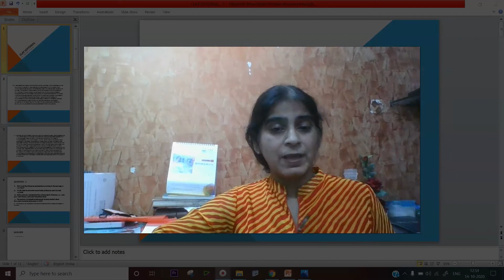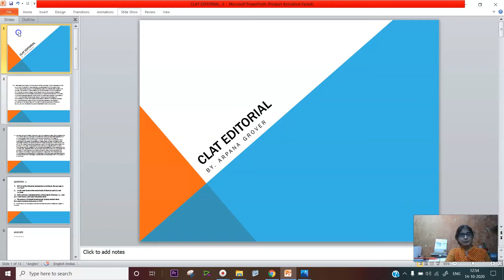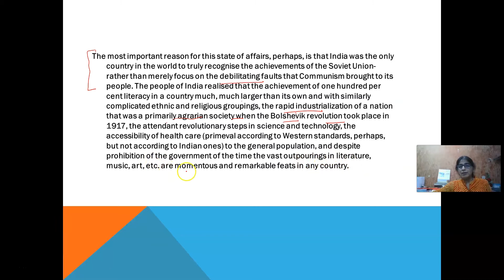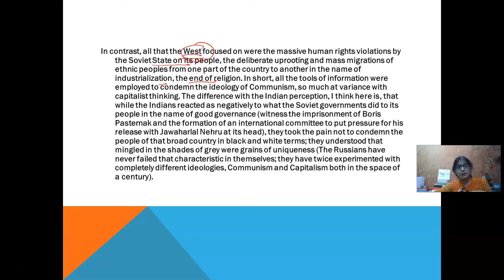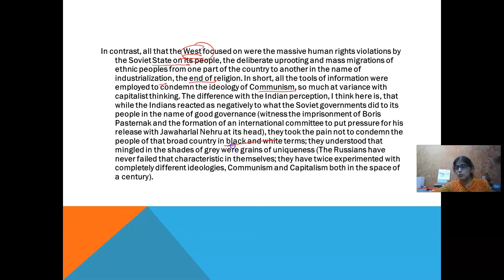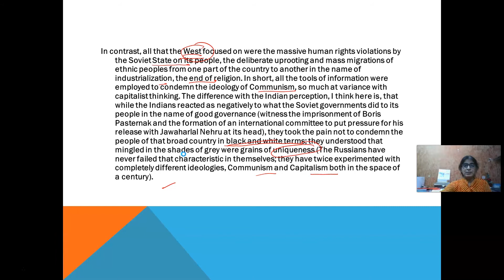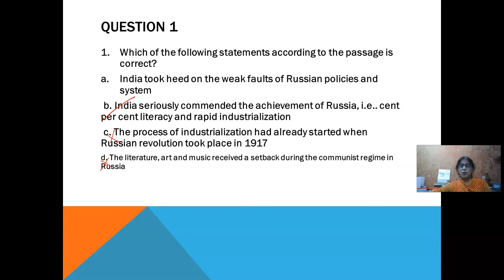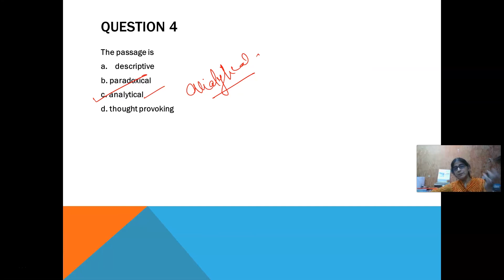CLAT Editorial Comprehsion |fully Explained |Analysis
The lecture prepared by our experts is must to watch by all CLAT ASPIRANTS 2021
The CLAT Consortium of NLUs have again changed the CLAT exam pattern for both UG and PG. As per the new exam pattern of CLAT 2020, the test will be conducted in online mode, new test centres will be issued to the candidates. The Common Law Admission Test will comprise of multiple choice type questions, from comprehension based passages. Further, the CLAT LLM will have 120 objective type question to be answered within 120 minutes. The changes in the exam pattern of CLAT 2020, include reducing the number of questions to 150 from 200 as asked earlier. The questions will be asked from Quantitative Techniques, English, Current Affairs, Deductive Reasoning and Logical Reasoning sections. Candidates appearing in CLAT PG must note that the conducting body has removed the descriptive section from the test pattern.
What's new in CLAT exam pattern 2020?

The number of questions has been reduced to 150 from an earlier figure of 200. There will be paragraphs of 450 words each. Each passage will be followed by 4-5 multiple choice type questions.
The reduction in the number of questions has been done because "asking students to answer 200 questions in 120 minutes is not right as it puts students under a lot of mental stress" said Prof. Faizan Mustafa, Vice-Chancellor, NALSAR
The standard of entrance test for CLAT - UG will be of 12th standard.
Quantitative aptitude will be of class 10th standard.
Under CLAT 2020 LLM, there will 120 objective type questions, the descriptive section and cut off bar has been removed.
The changes in exam pattern have been made keeping the current situation into
Important - Only multiple choice type questions from Quantitative Techniques, English, Current Affairs, Deductive Reasoning and Logical Reasoning will be part of the paper for CLAT UG.
CLAT  new Syllabus– The Consortium of National Law Universities has released the CLAT 2020 syllabus on its official website. The syllabus of CLAT 2020 gives an overview of subjects candidates have to cover while doing CLAT 2020 preparation. CLAT syllabus 2020 contains all the topics which will form the basis of the test paper. It should be noted that CLAT 2020 syllabus is different for 5-year integrated LLB than the one for LLM admission test. The CLAT syllabus for the undergraduate CLAT entrance test will include topics like general knowledge & current affairs, English, legal aptitude and logical reasoning. Sections such as Constitutional Law, Jurisprudence, Law of Torts, Criminal Law, International Law, and others are included for postgraduate CLAT 2020 syllabus. Read the complete article to know more about the detailed CLAT syllabus 2020, exam pattern and other CLAT related information.